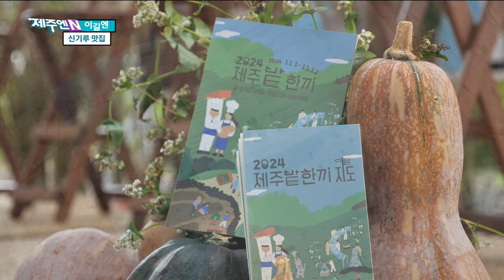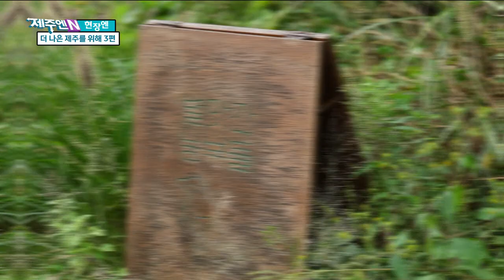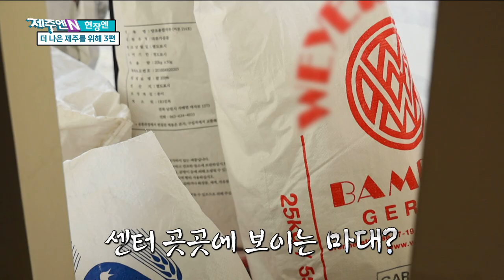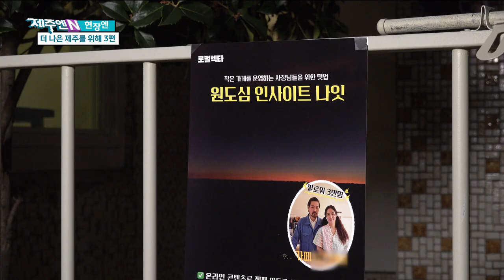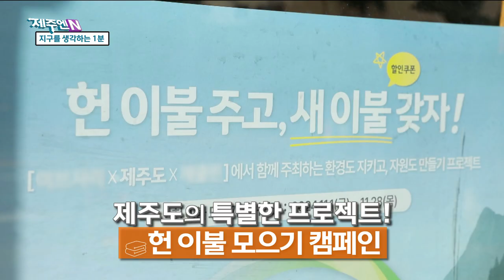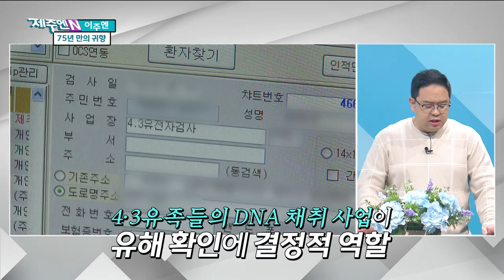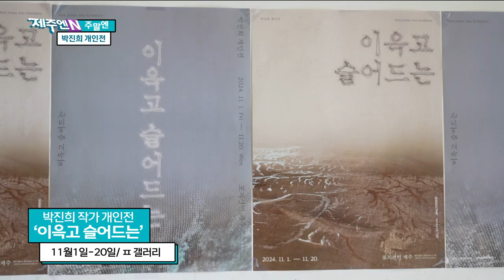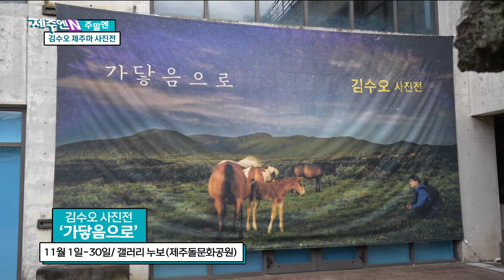11월 둘째 주 목요일엔? 생방송 제주엔! Ep.16 | 241114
1. 이길엔 – Ep.15 신기루맛집
2. 현장엔 – 더 나은 제주를 위해 3 – 별앗간농부들, 디프다제주, 로컬렉타 편
3. 지구를 생각하는 1분 – 헌 이불 주고, 새 이불 받자!
4. 이주엔 – 광주교도소 옛터에서 4‧3희생자 유해 확인/
  광주도의회, 2025년 예산안 심사 돌입/
  제주-칭다오 화물선 항로 개설 추진 논란/
5. 주말엔 –  박진희 개인전 & 김수오 사진전